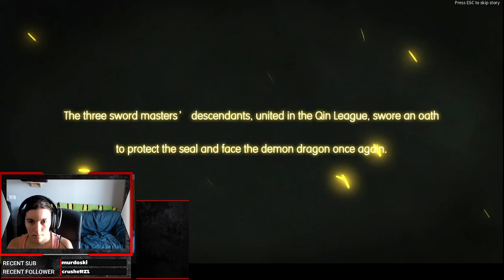[ Aynat Stream ] Swords Of Legends. Gameplay. 1as impresiones :3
Tipo de juego: MMORPG, mundo abierto y free to play!
Gráficos: Muy chulos.
Traducción: No traducido.
Conclusión: La verdad está bastante chulo. No es 100% mi tipo de juego, ya que los MMORPG con combate excesivamente fantasioso a veces me supera. De todos modos, está MUY currado, tiene una historia bastante inmersiva y tiene un MONTÓN de cosas. Además, es gratis, así que no sé que más quieres.

Y además en ésta web podeis comprar éste juego y muchos más con descuento!:

Y no te olvides de visitarnos en el Stream!

Gracias :3